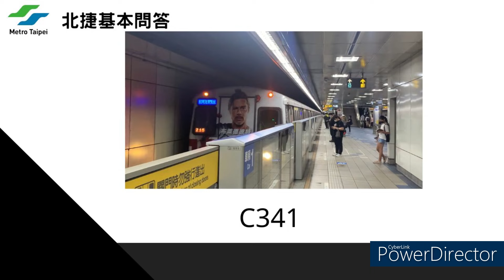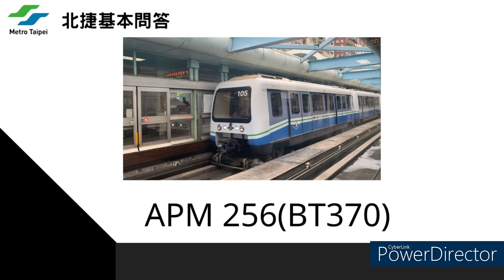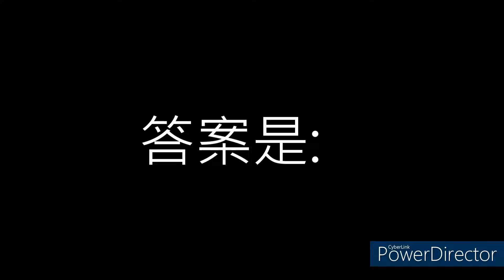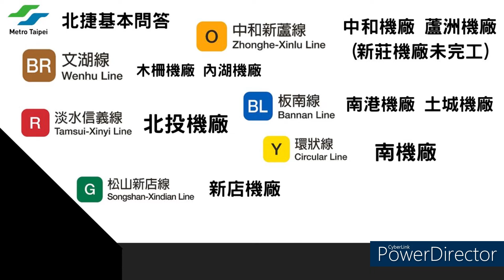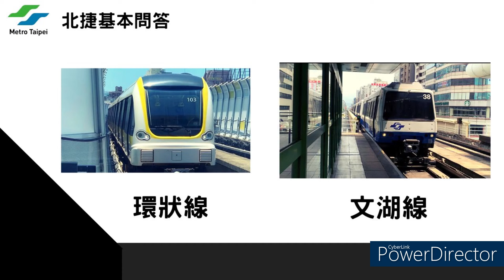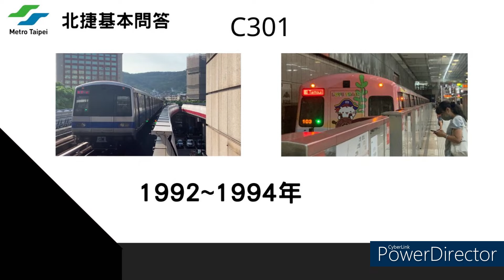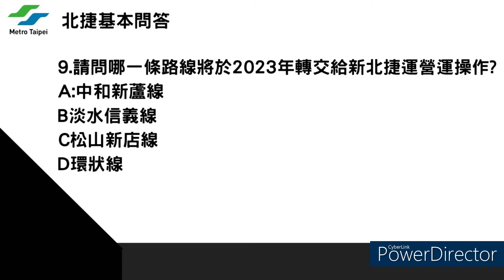【問答】台北捷運基本常識問答!你能答對幾題呢? 狐狸宇恩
各位抱歉啊 第4題含新莊機廠 答案10座才對😅
資料錯誤 請見諒😅😅😅

安安我是宇恩:)
今天的影片是台北捷運基本常識問答
一共有十題 看看你能答對幾題吧!
內容有錯歡迎留言(拜託不要揍我:)
配音很爛的話請見諒(我可以帶你去看醫生 沒

路線logo取自台北 新北捷運官網
最後面的影片為本人拍攝
車號101/102

時間軸:
0:00 開頭
0:14 規則介紹
0:21 第一題
0:47 第一題解答
1:09 第二題
1:29 第二題解答
1:42 第三題
2:11 第三題解答
2:16 第四題
2:39 第四題解答
3:06 第五題
3:30 第五題解答
3:51 第六題
4:12 第六題解答
4:20 第七題
4:54 第七題解答
5:04 第八題
5:29 第八題解答
5:59 第九題
6:25 第九題解答
6:36 第十題
7:00 第十題解答
7:04 結尾

名字由來：狐狸 麥塊的遊戲ID
宇恩我的名字
鐵道迷(但比較常拍攝捷運) 公車迷

愛車301:03/04
321:161/162
341:205/206
371-3:337/338
371-4:459/460
381:501/502
環狀線:116
最喜歡的車型:C341

合作夥伴：皮卡丘Allen 凱杰 浩唯 恩恩老師 河豚pufferfish cheng en捷運迷 站長webmaster

發片時間不定 看心情:)
目前頻道以交通類拍攝為主
roblox好友:cuadghue
Xbox好友:foxcool5783
封面:Canva
剪輯 威力導演
錄影 iPhone XS Max Xbox小幫手
直播軟體:obs